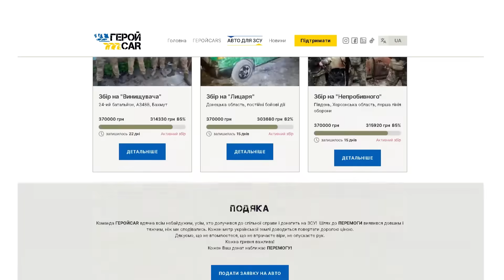СВІТАН: Вводимо СТРАТЕГІЧНІ резерви / Де ЗСУ ВПРИТУЛ наблизились до ворожих позицій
У новому військовому зведенні полковник ЗСУ у запасі та військовий експерт Роман Світан проаналізував ймовірну атаку на Москву.